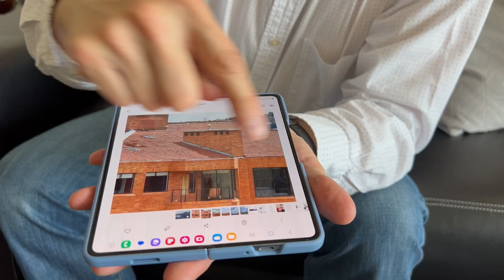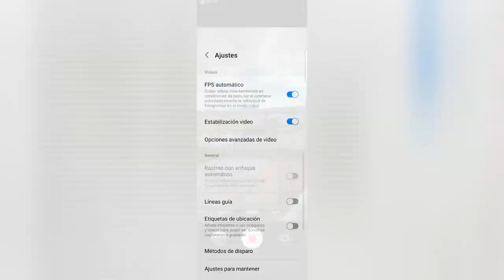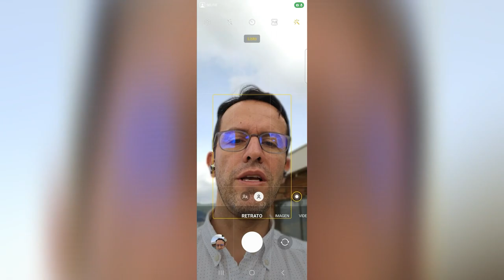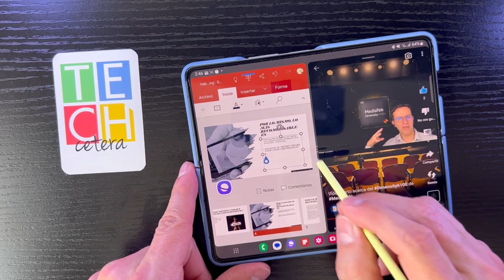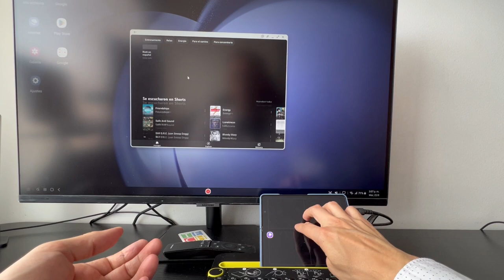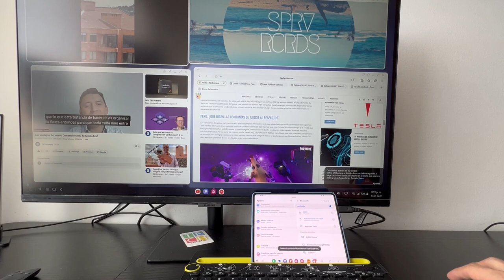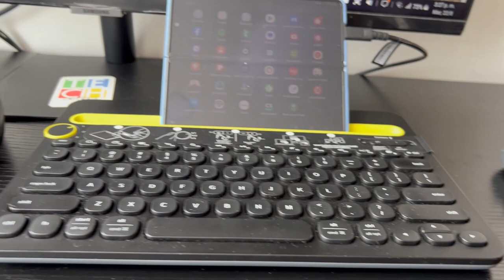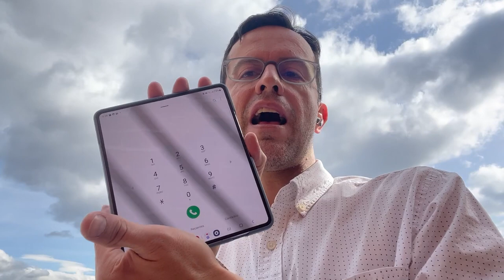Video reseña del Galaxy Z Fold 5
Contenido

Antes de pensar en comprar un plegable como el Galaxy Z Fold 5, debe ver este video acerca de los casos de uso, las cámaras, la multitarea, convergencia y demás detalles sobre este Smartphone!

Conozca la reseña completa del Samsung Galaxy Z Fold 5

📌 ÍNDICE 📌

00:00 Generalidades acerca del Galaxy Z Fold 5
02:53 Multitarea en el Galaxy Z Fold 5
04:40 Las opciones de las cámaras del Galaxy Z Fold 5
09:27 Un poco más sobre convergencia y multitareas en el Galaxy Z Fold 5
14:54 DEX en el Galaxy Z Fold 5
18:59 Productividad en el Galaxy Z Fold 5
20:16 Gaming en el Galaxy Z Fold 5
22:48 Comodidad al usar el Galaxy Z Fold 5 como teléfono
25:22 Conclusión acerca del Galaxy Z Fold 5?

📌 Media 📌